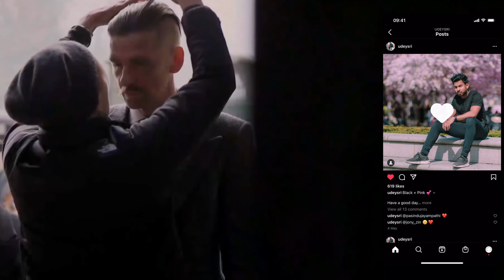ඇල්ෆා පිරිමියෙක් වෙන්න ඉක්මනින්ම කරන්න පුලුවන් දේ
ඉන්ස්ටා වල ෆලෝ පාරක් දාන්න